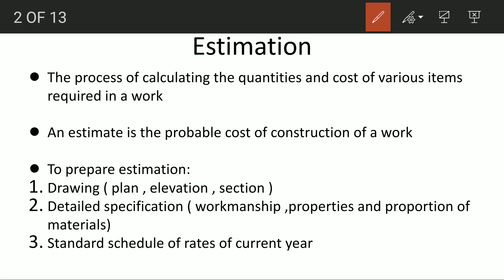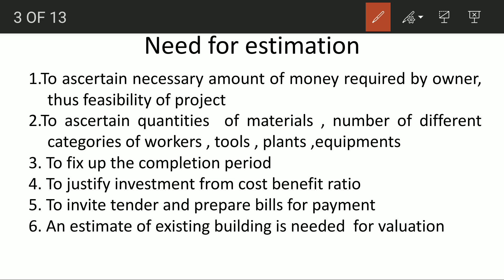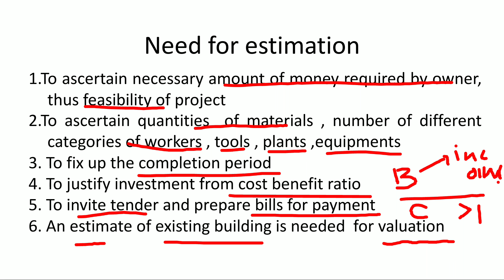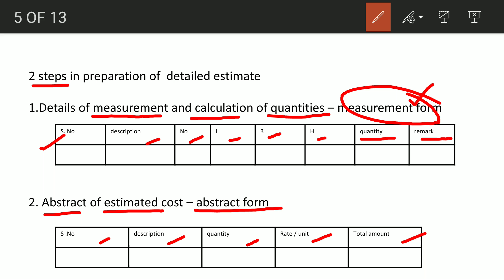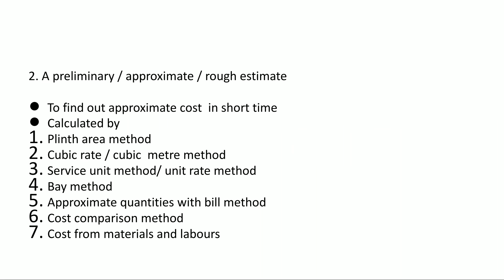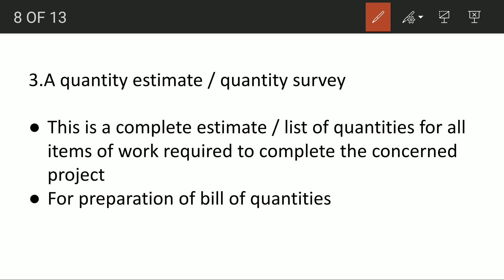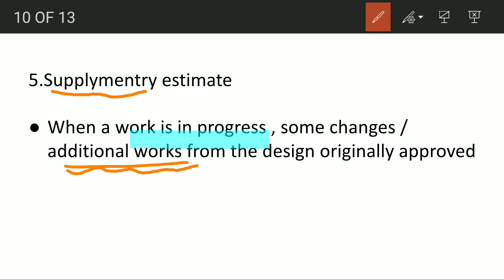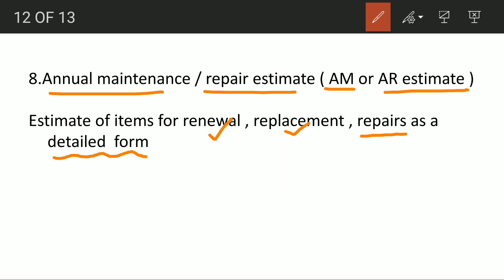KLDC Overseer/ESTIMATION - estimation costing and valuation- 4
previous questions kerala psc

FLUID MECHANICS  in malayalam

KERALAPSC,MALAYALAM,LSGDAE OVERSSEER,KWAOVERSEER,SSCJE,GATE,ESE,INSTRUCTOR,TRACER,IN MALAYALAM,ENVIRONMENTAL ENGINEEERIN,TRANSPORTATION ENGINEERING,GEOTECHNICAL ENGINEERING,RAILWAY ENGINEERING,RCC,STEEL,IRRIGATION